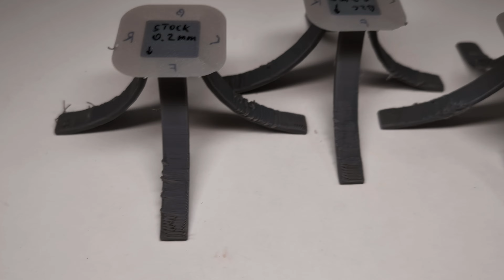Bambulab X1/P1 Ben2C Nautilus 2gen duct overview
🚩 In this video I quickly look over my findings when testing Ben2C 2gen fan duct for Bambulab X1C 3d printer. It's claimed that it will improve printing quality significantly, but when it comes to overhangs start position, it rather decreases the quality.
🚩 I was told that more iterations of this duct will come, so maybe it'll make sense to revisit in several months.
🚩 At the moment it doesn't make sense to get 2gen at all, while you can get 1gen ben2c duct just to slightly improve overhangs at high speeds.
🚩 There's no difference in overhangs quality on all ducts if you're just printing slower.